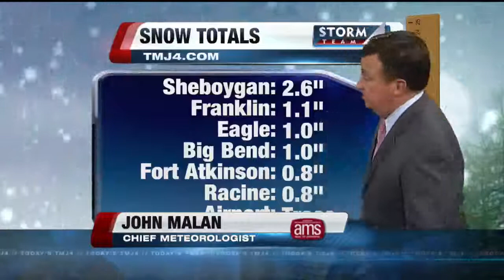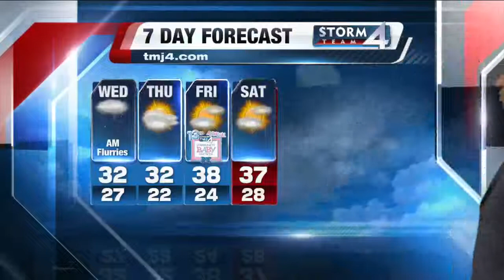John Malan's 7P Storm Team 4Cast